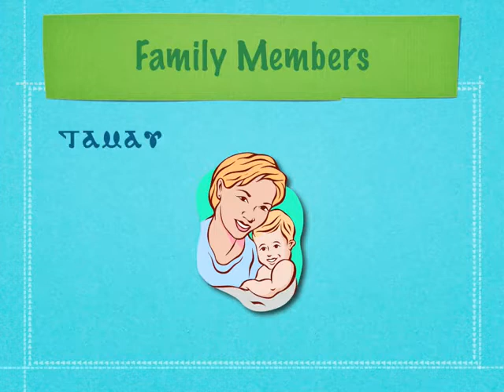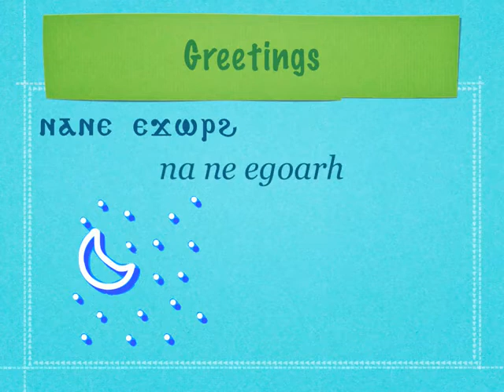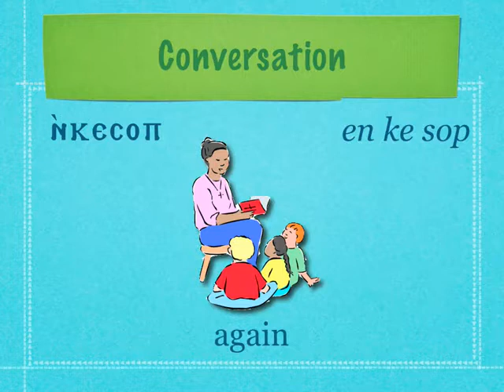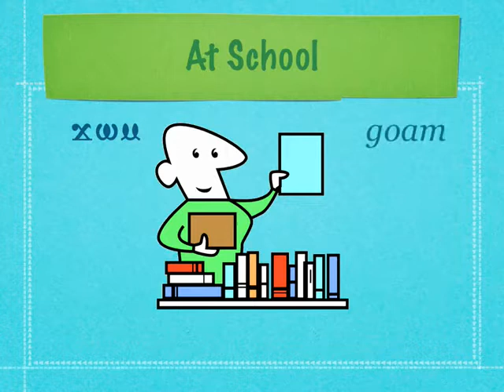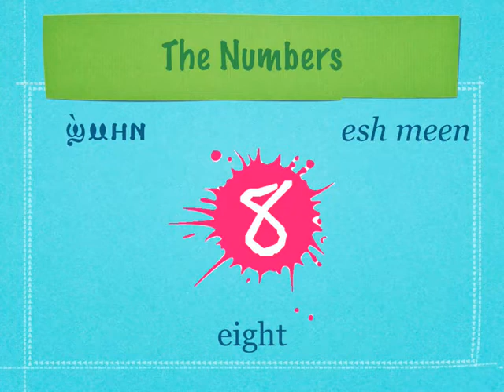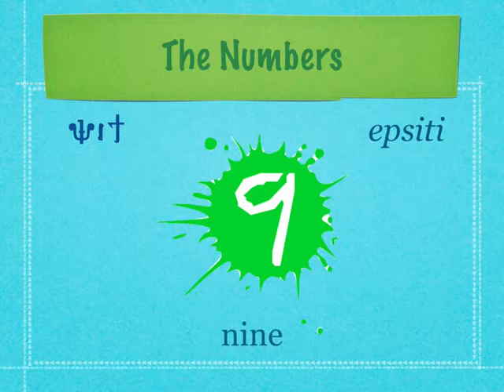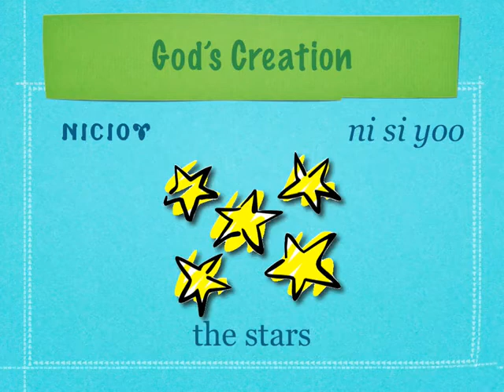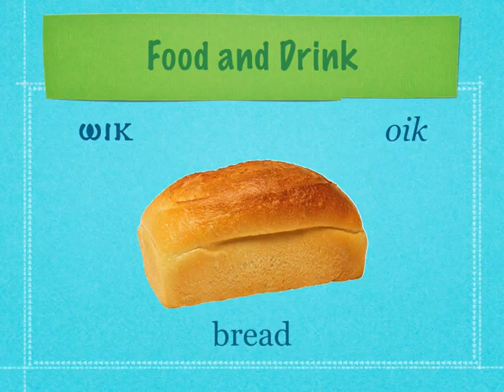Coptic Language 1